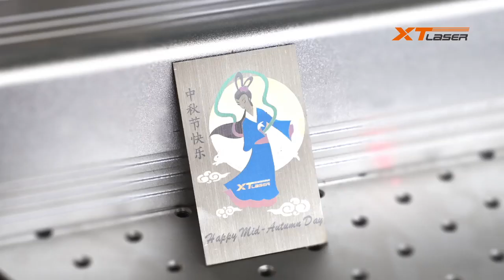MOPA Marking color patterns-XT Laser